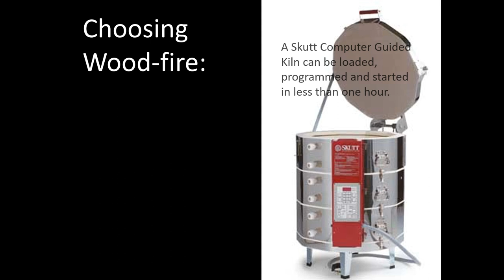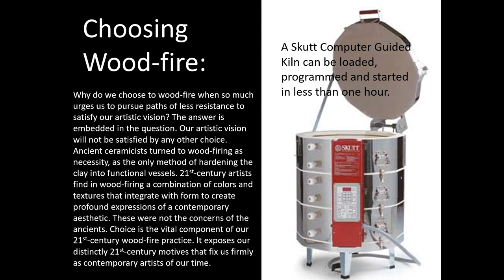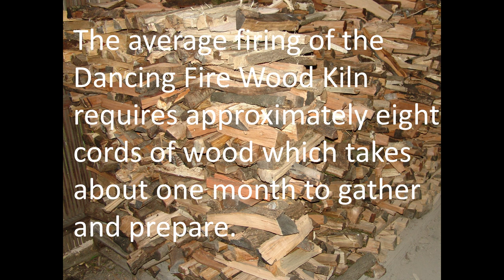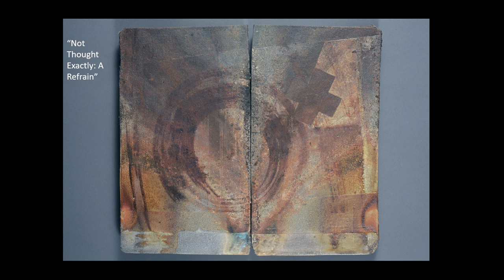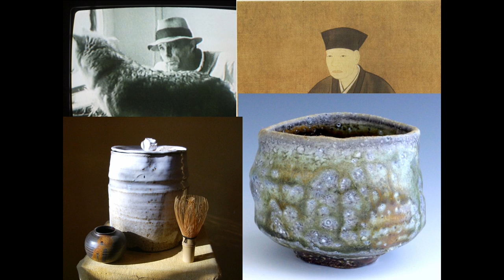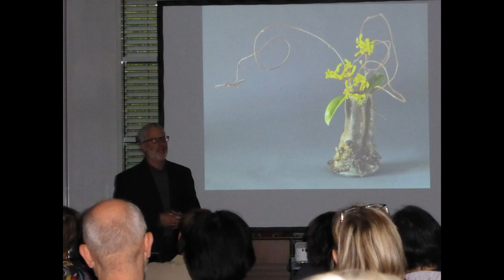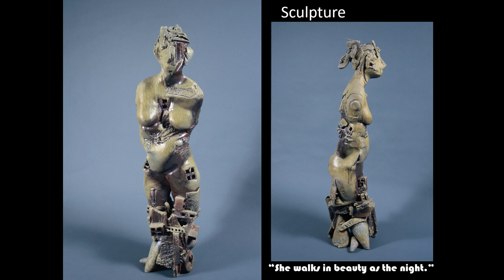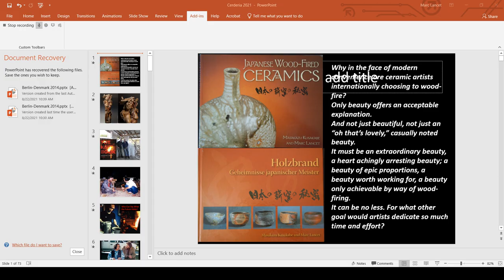Cerderia 2021 Power point presentation of Marc Lancet's Artist talk at Cerderia in Portugal.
Marc discusses his early days in wood-firing working with Fred Olsen. His 15 year long collaboration with Kusakabe that lead to Marc's writing the book Japanese Wood-fired Ceramics with Kusakabe. Then Marc shows examples of the various directions he has taken wood firing in the last twenty years.